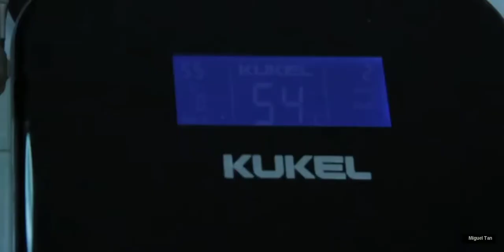ayaw uminit na water heater